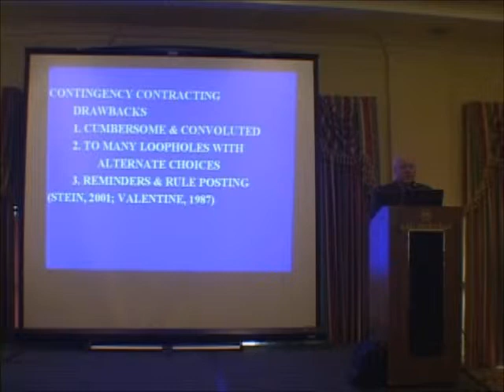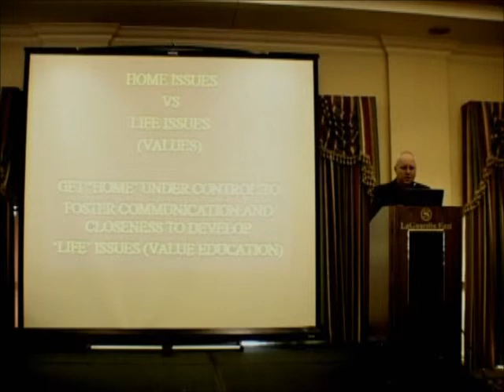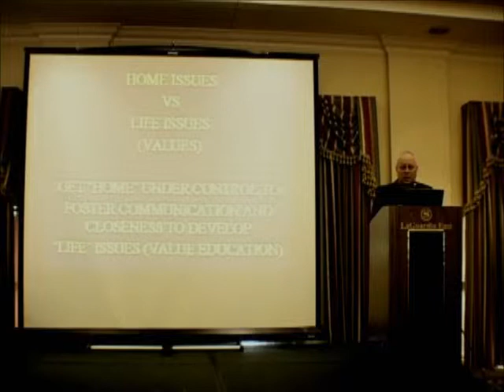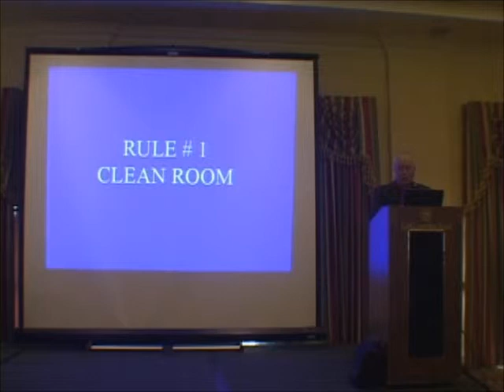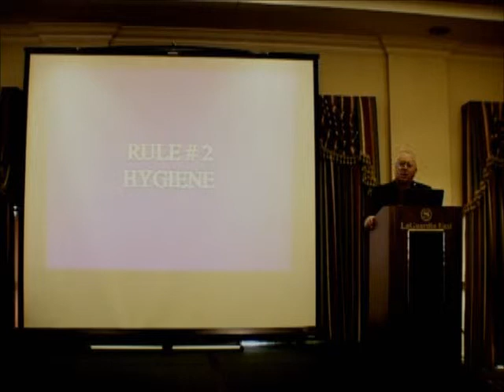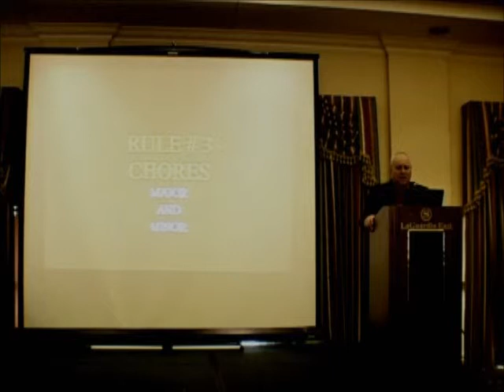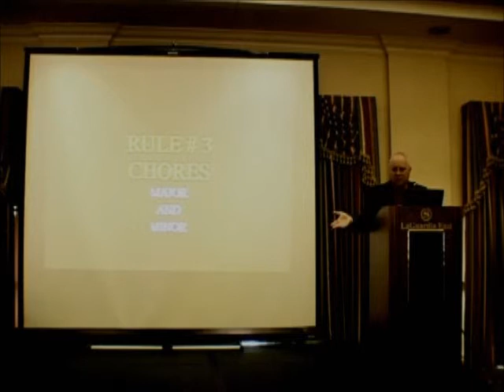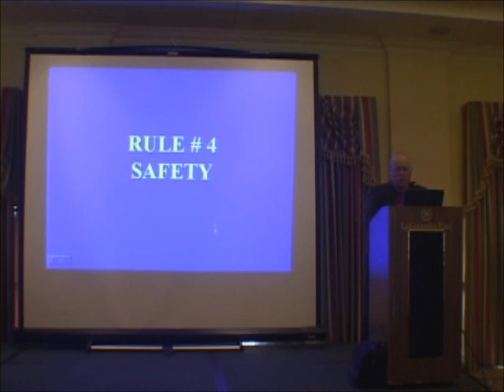David Stein, Ph.D., Parenting and Treating Difficult Teen without Drugs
ISEPP (formerly ICSPP) 2004 Conference.

Parenting and Treating Difficult Teens Without Drugs or Make Believe Disease

with Dr. David Stein, Ph.D.